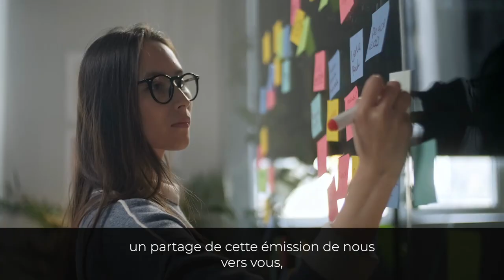4 clés pour lutter contre la procrastination - Franck Nicolas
⚠️La procrastination est une attitude qui peut se révéler extrêmement toxique dans votre vie. Elle freine en permanence vos ambitions et vous fait perdre votre temps inutilement.

Voici 4 méthodes qui vous permettront de mettre un terme à cet état d’esprit

TEST GRATUIT
Quel est votre potentiel de croissance? Répondez à ce test gratuit puis obtenez un rapport personnalisé basé sur vos forces uniques